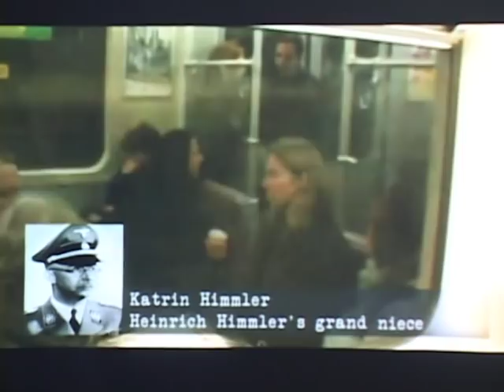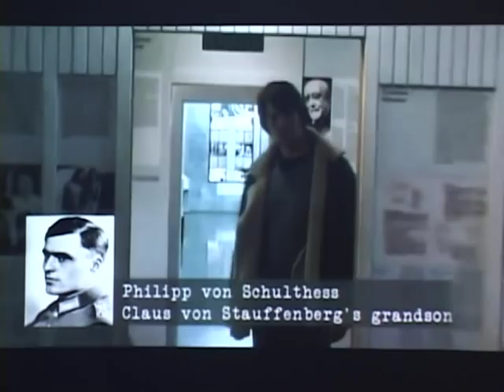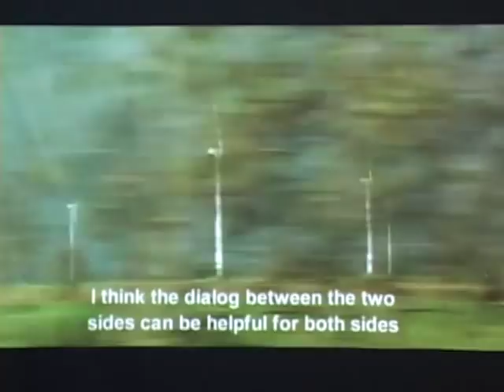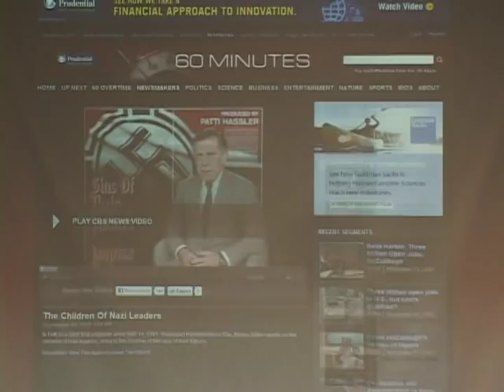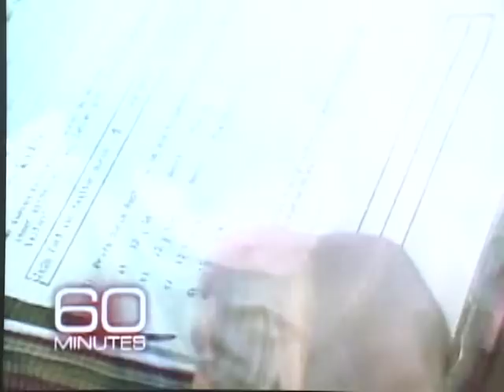Second Generation: Children of Holocaust Survivors and Perpetrators (3/4)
Part 3 of WWII Remembered/OLLI class.